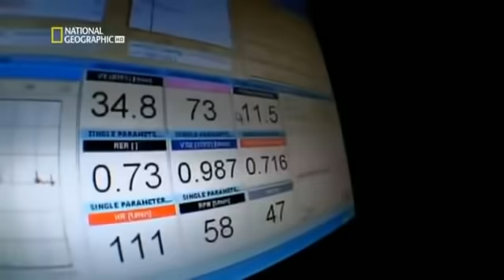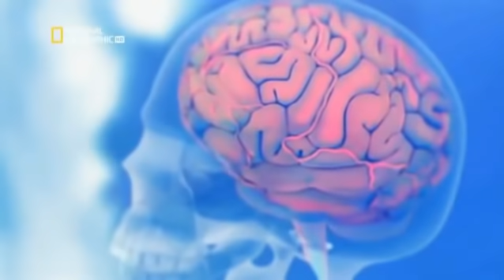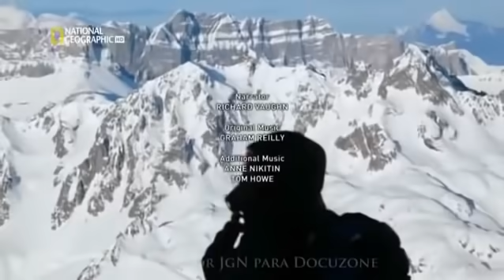Documental Everest - La Zona de la Muerte